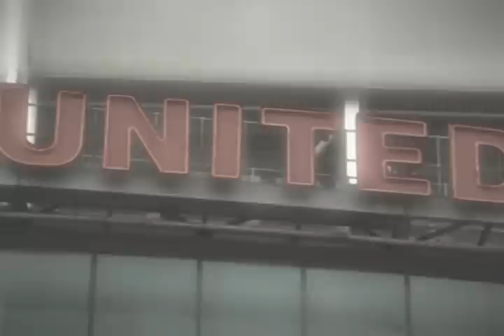Wayne Rooney Compilation